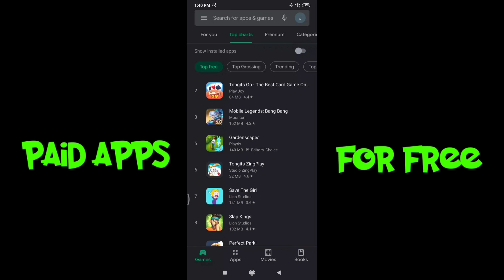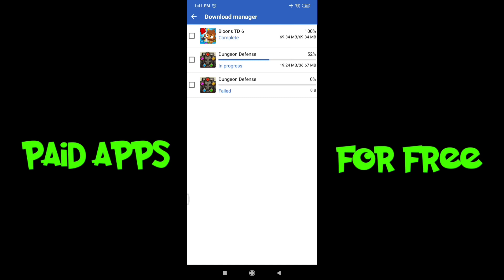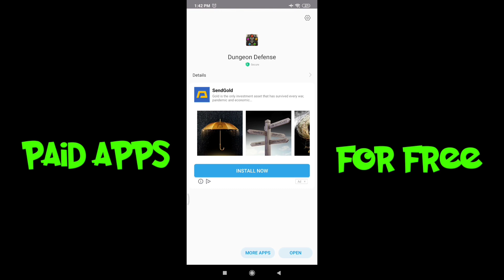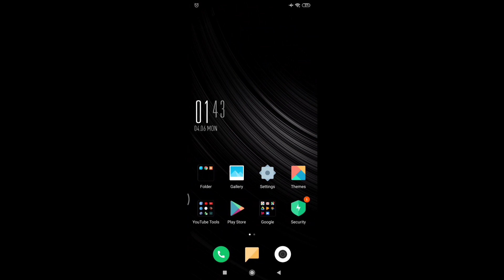HOW TO DOWNLOAD PAID APPS FOR FREE FROM PLAYSTORE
Tip and trick😊👌